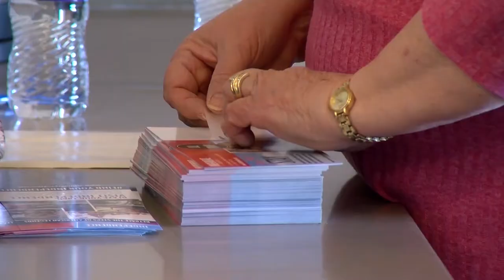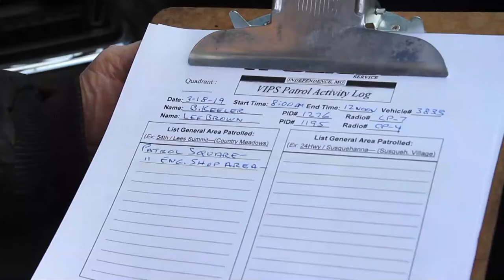Independence Volunteers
Volunteers serve the city in countless ways and the City of Independence depends on them every day.